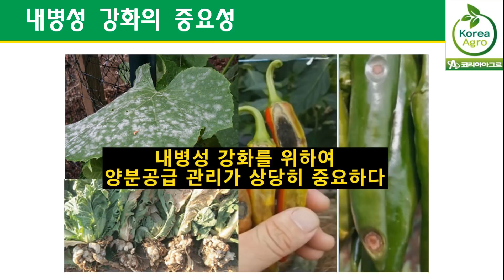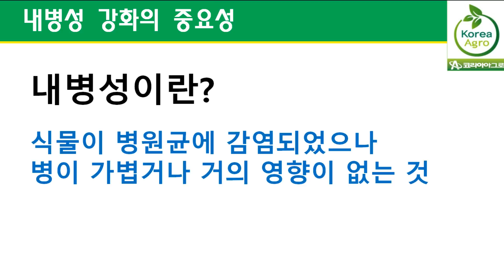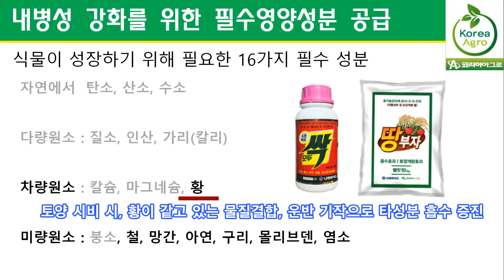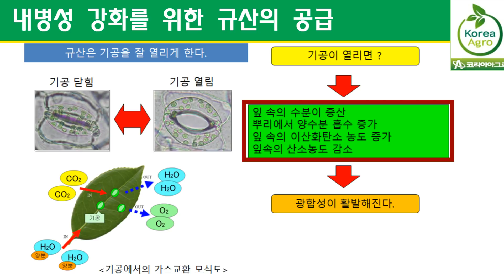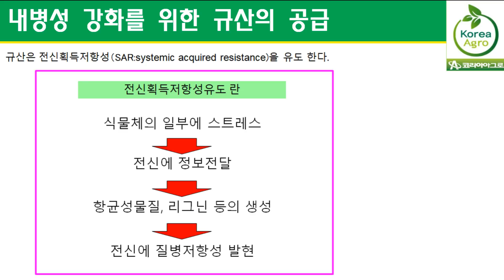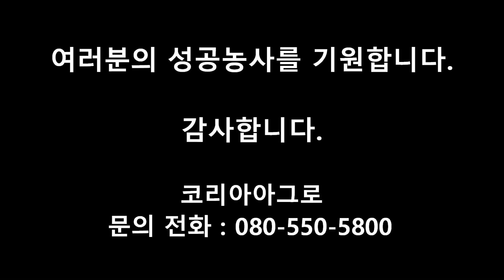매번 병발생으로 고생하신다면 공급에 신경쓰지 않는 성분을 보충해보세요(feat. 하이그린 비료)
농사를 짓다보면 병발생은 생기기 마련입니다.
하지만 이 병이 쉽게 방제가 되느냐, 아니면 급속도로 번져서 수확량과 품질에 큰 영향을 미치느냐는 작물의 생육상태에 따라 좌우되기도 합니다.
물론 예방적 방제가 중요하지만, 토양관리나 환경관리가 동일하다는 가정하에 양분관리가 잘 되어야 내병성이 강해지고, 병해에 강한 식물로 가꿀 수 있고, 또 병이 발생하더라도 더 쉽게 방제가 되기도 합니다.

양분관리 중 우리가 토양에 공급하는 성분중에 생략하거나 공급에 소홀히하는 성분들이 있는데요. 이 성분들을 충분히 보충해주면 칼슘과 함께 건강한 생육으로 작물의 내병성을 강화시켜 줄 수있습니다.

문의사항
(주)코리아아그로

자세한정보를 위하여 블로그에 놀러오세요^^